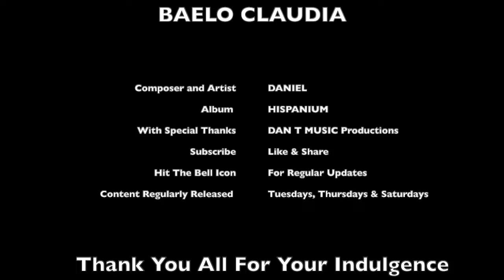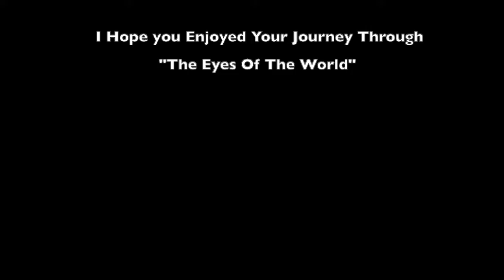New Music Composer Daniel - Original Composition - Baelo Claudia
A fresh and original composition by new artist -  Daniel. This piece is from his debut album, Hispanium. Daniel has created a cutting edge new genre of music which he calls - "Eyes Of The World". It is a Fusion of many musical influences that have created an original sound and concept for the world. He is very excited to share his work and launch himself into the world of Youtube. We hope you enjoy.

Copyrighted: DANTMUSIC